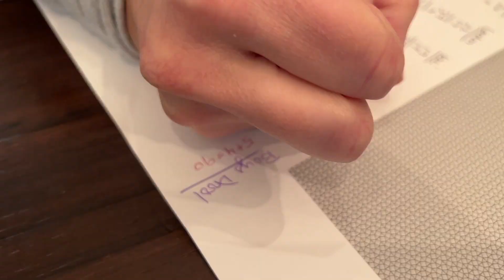The Secret to Living Until 100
Keri's grandpa made it to 93 and he has some words of wisdom for us. This video is just a snap shot of the craziness that life is right now. I wouldn't trade it for anything, but I don't deny how busy it gets with 4 kids, multiple businesses and lots of things to juggle. Hope you and your family are doing well